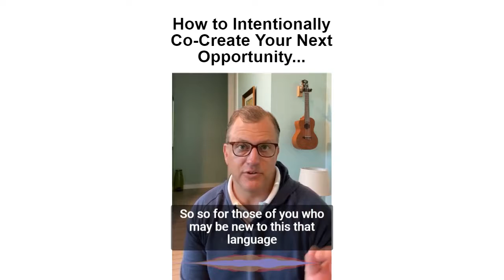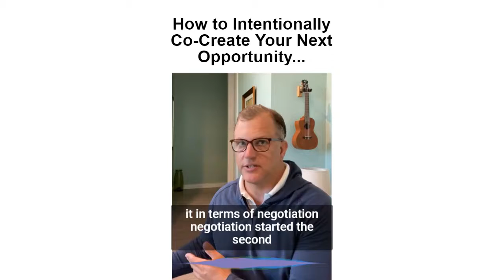How to Intentionally Co Create Your Next Opportunity...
Worried they are going to say "no" to your compensation requirements or proposal?

Make sure you're doing this so you co-create an opportunity to which they cannot say "no."

Share your insights below...